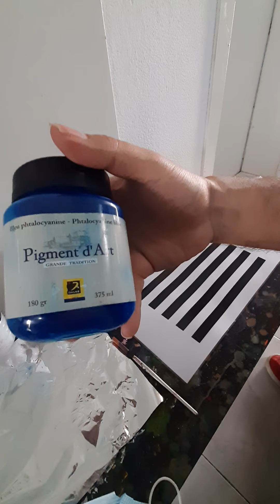control de calidad de pinturas al oleo: poder cubritivo de la pintura